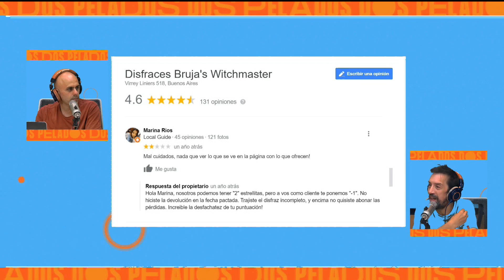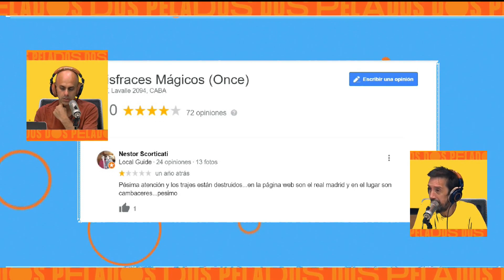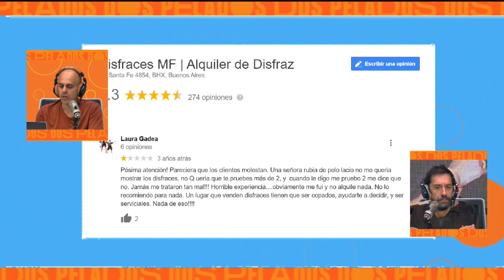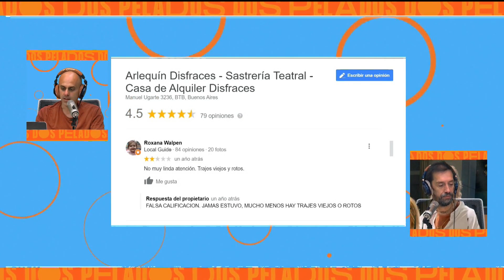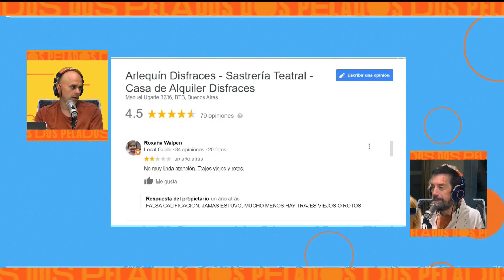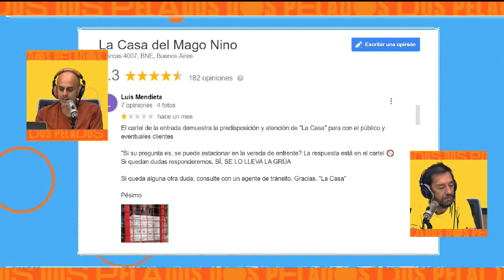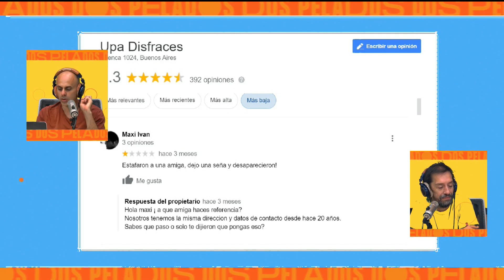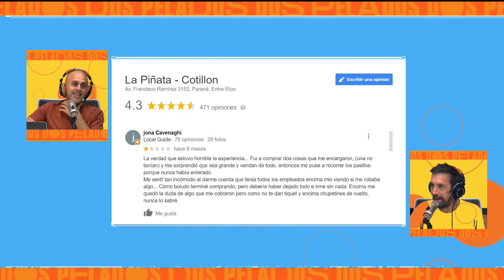LIBRO DE QUEJAS - Alquiler de disfraces